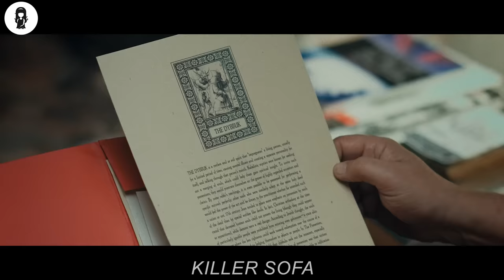If You Survive On This Sofa For 5 Minutes, Win $5 Million!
A killer reclining chair becomes enchanted by a girl and starts committing crimes of passion.